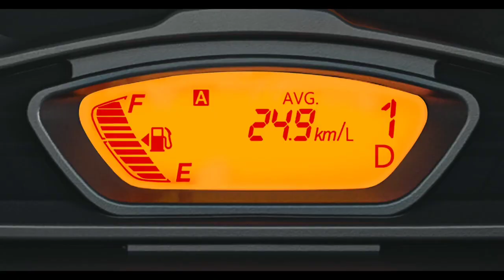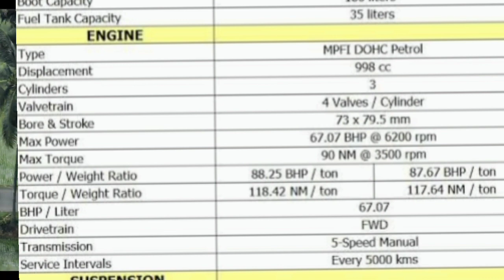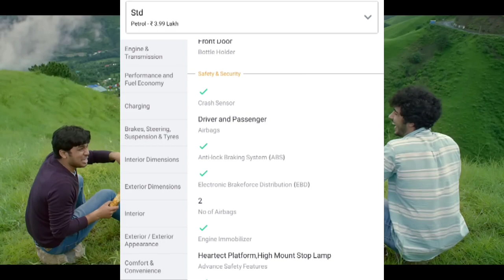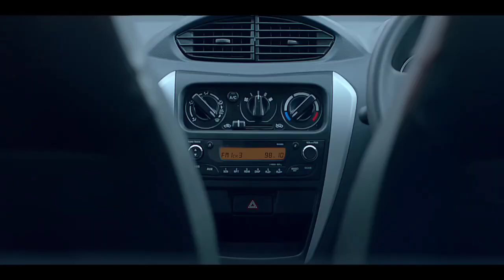ALTO K10 CNG TOP selling car